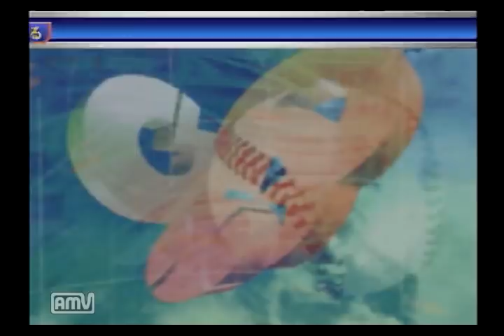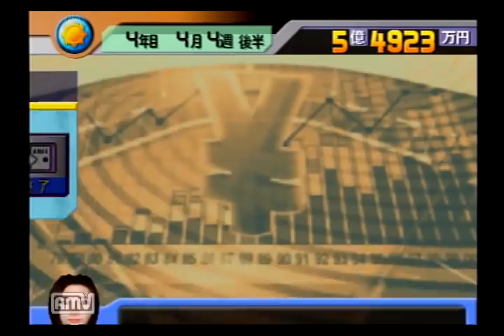【実況】巨人創設記 Part35 【やきゅつく２】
４年目じゃい！！
見てろお前ら！！！